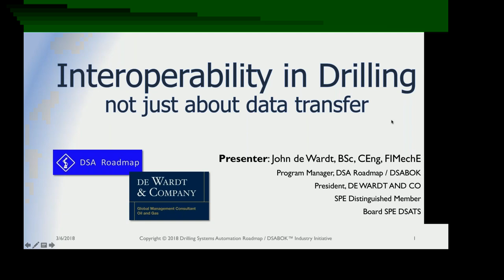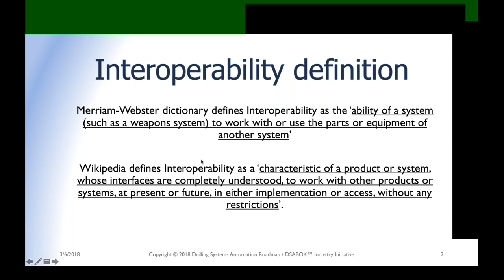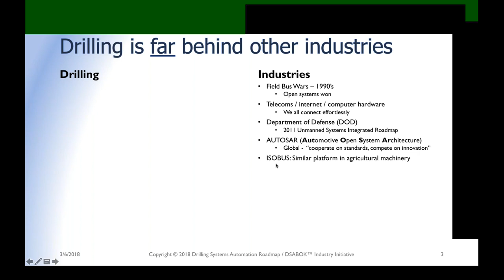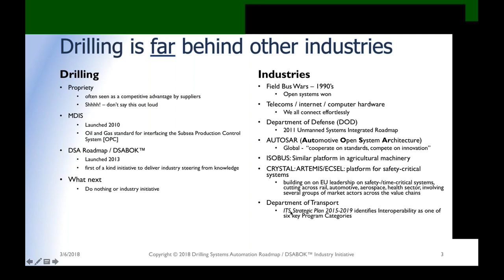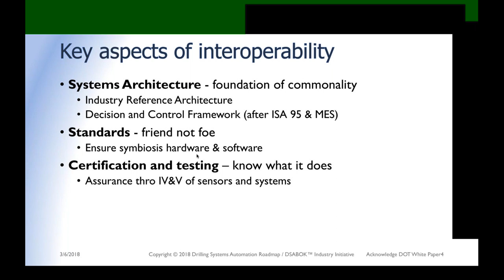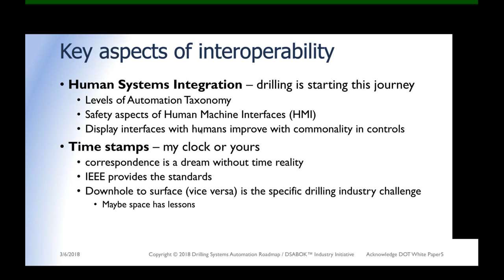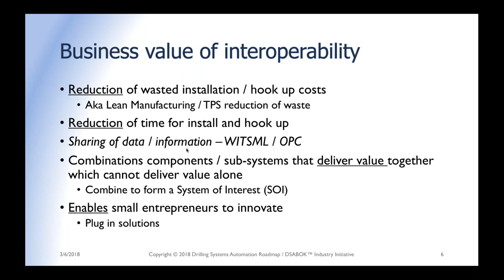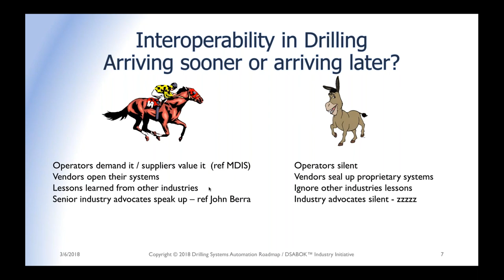Interoperability in Drilling Systems Automation: Not just about data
Many industries have developed interoperability protocols that are standards enabling plug and play of various technologies. The oil and gas drilling industry has not yet chosen to collaboratively develop interoperability standards for Drilling Systems Automation.